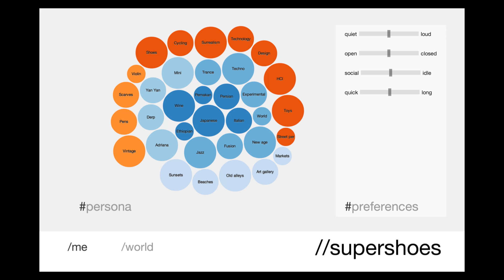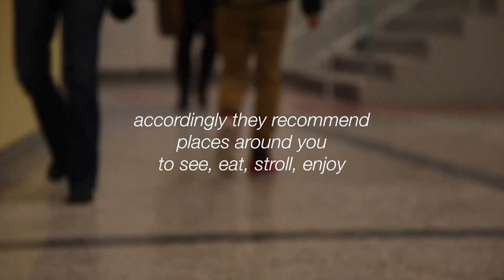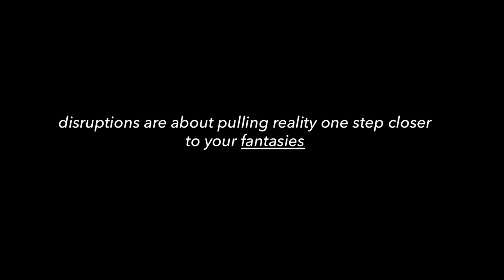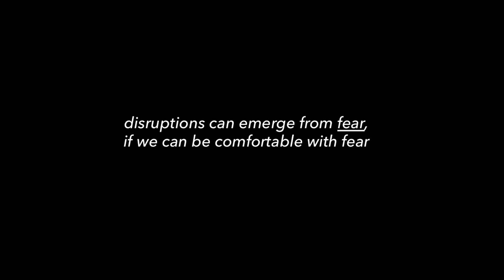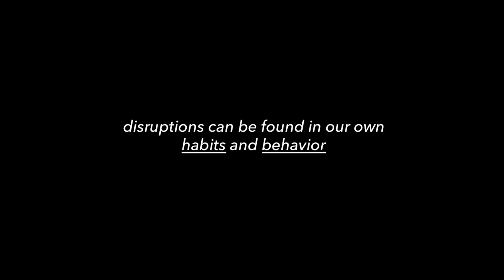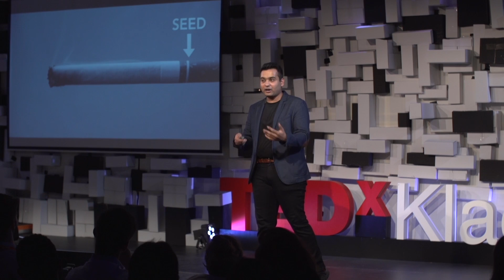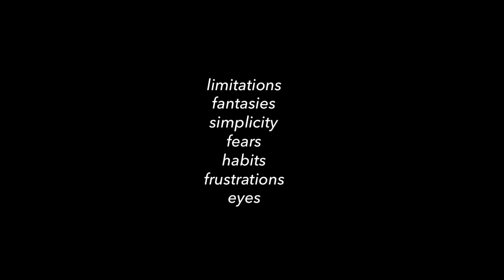Where to find disruptive ideas | Dhairya Dand | TEDxKlagenfurt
What does disruption mean to you? Would you rather say it’s a disturbance or problems that interrupt an event, activity or process as stated in the Oxford English dictionary, or maybe a dramatic alteration of a certain structure?

Dhairya’s response would most likely be “disruption is not what happens to you, it is how you respond to what happens to you”. By observing his environment, Dhairya generates quite unusual ideas such as shoes that guide you to your destination or to touchscreens that stretch and bend.

Dhairya is an award-winning researcher, inventor and futurist technologist who believes that human well-being can be achieved by an interaction of mindful design, innovative engineering, and radical paradigms. Besides many other awards, he was part of the Forbes '30 under 30' list, ELLE's '20 Names to Know list and named as the first WIRED innovation fellow 'innovators who will change our world'.